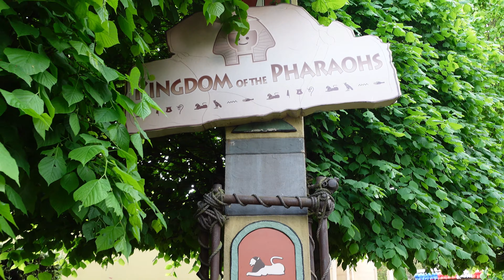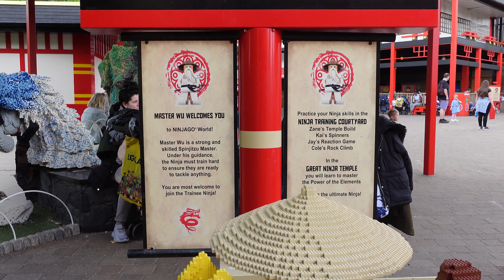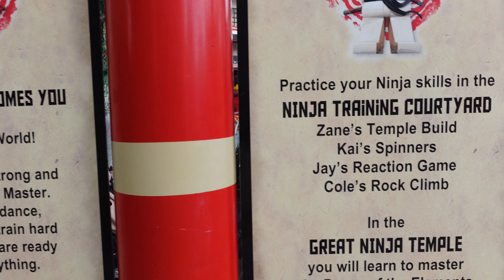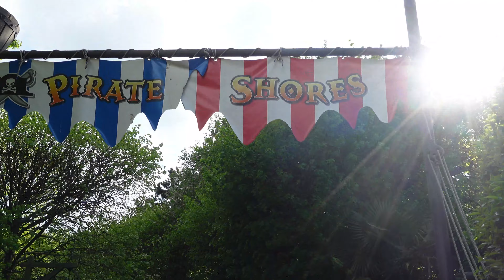Part 8B - Lego City, Kingdoms and Friends LEGOLAND Windsor Resort Theme Park | Keep Walking 4K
LEGOLAND Windsor Resort Theme Park

Time of video:
16:00

My Youtube Channel KEEP WALKING 4K is a walking tour channel, entertainment videos and photos.
Currently my videos uploaded initially were in Istanbul Turkey, places like the Taksim Square and Galata Tower and the streets of Sisli day walk and night walk. Most of my videos uploaded now are from United Kingdom - Basingstoke England, Reading England, Winchester England, Windsor England and London.

Video Type;
// London walk // Basingstoke England // Reading England // Winchester England // Windsor England // Istanbul Turkey // Eastrop Park // Basingstoke Town Centre // The Oracle // The Oracle Shopping Centre // Reading Town Hall // Wolvesey Castle // Winchester Cathedral // Winchester Christmas Market // Tower Bridge // Covent Garden // London Bridge // Regent Street // SOHO London walk // Oxford Street // London Underground // Hyde Park // Winter Wonderland // Buckingham Palace // London Waterloo // London Eye // London tourist destinations // Westminster // Westminster Abbey // Big Ben // Tower Clock // Pall Mall // St. James Square // Nottingham London // Oxford Street // London Streets // Walking Tour // Walking videos // London Walk Tour // London rail stations // What to do in London // Where to go in Lodon // Basingstoke War Memorial Park // The War Memorial Park // Festival Place Mall // London Life // London Real // London Street walk // Basingstoke Festival // China town // Chinatown // London summer // Best London Walk // How is Central London in London // How is Basingstoke England // How is England // UK walk // LEGOLAND // Miniland // Grafitti Tunnel // Leake Street Tunnel // Top of the Town //